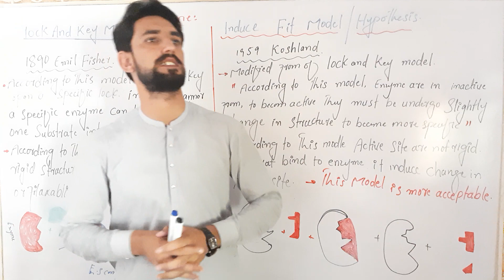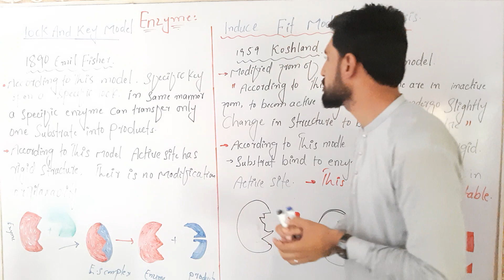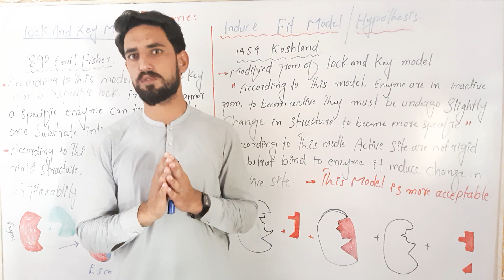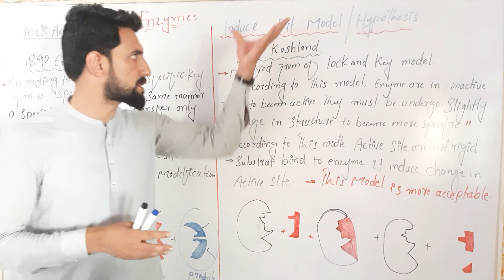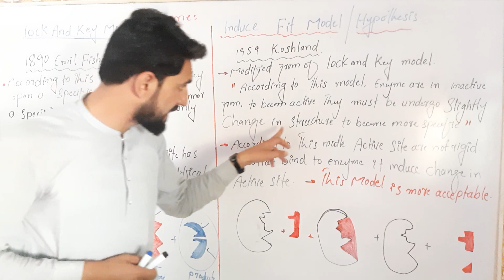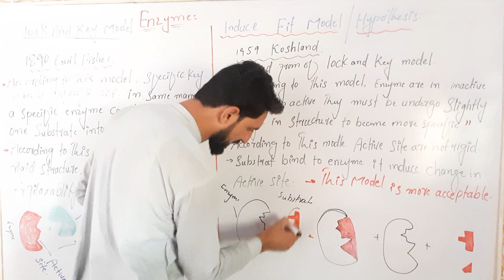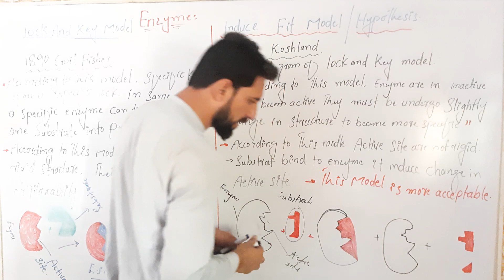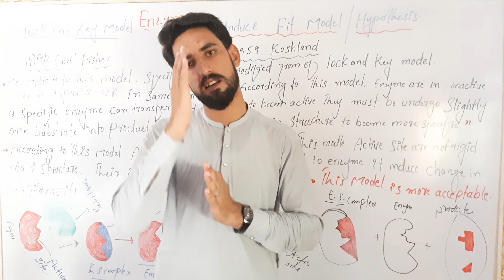lock and Key Model VS Induce Fit Hypothesis enzyme|| 11th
lecture about How to work ENZYME
by to model
lock and key model, Induce fit hypothesis

if you have any questions about the topic please ask in comments section